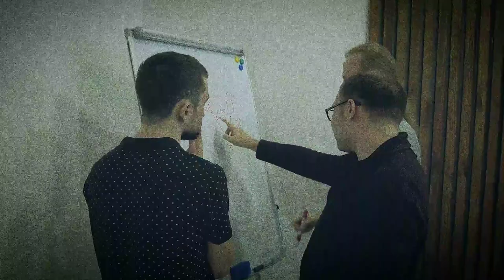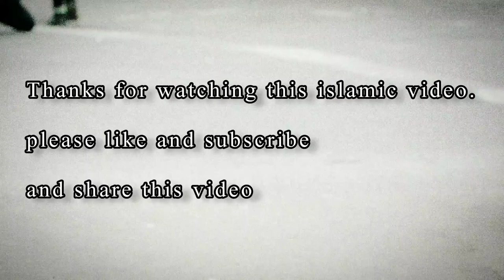Hazrat Ali ki Hikmat || Hazrat Ali Documentary in Urdu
Asalam o alaikum friends.here i have told the story of Hazrat Ali (r.h) .when two nonmuslim came to him and asked to questions about islam.Then Hazrat Ali (r.h) gave them best answer you should watch this video for your knowledge.